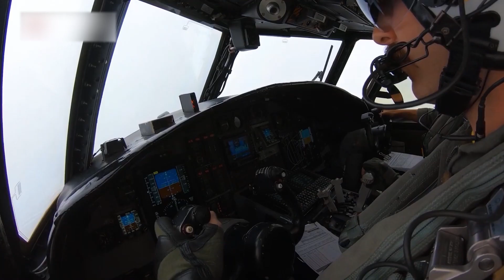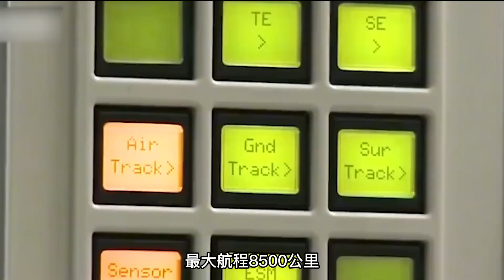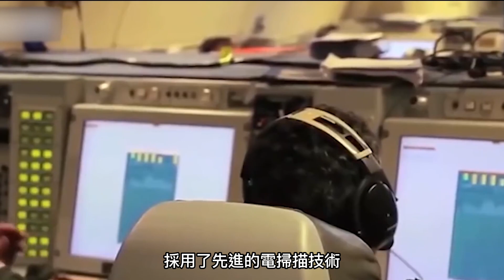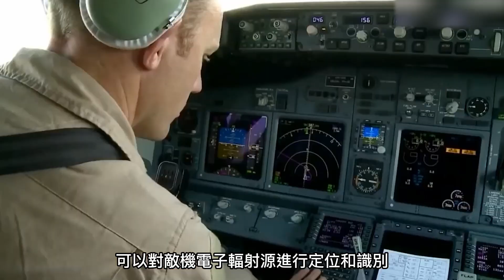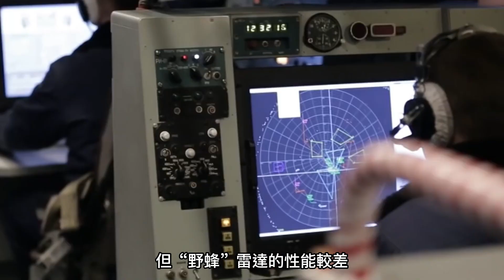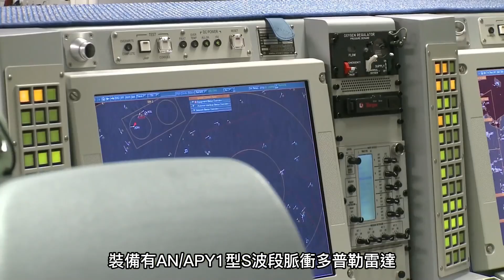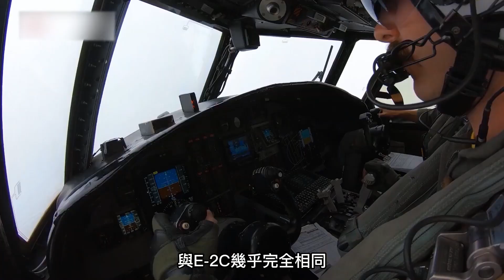【7款最強預警機】美軍依靠先進的預警機，在戰場上的支援率高達95%！可以同時追蹤數百個目標【E-2D】【A-100】【E-3】【A-50】【E-7A】【EL/M-2075】【E-767】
00:00 前言
00:19 TOP7 日本E-767空中預警機
01:26 TOP6 以色列EL/M-2075“費爾康”預警機
02:35 TOP5 澳大利亞E-737“楔尾鷹”空中預警機
03:43 TOP4 俄羅斯A-50預警機
04:57 TOP3 美國E-3預警機
06:12 TOP2 俄羅斯A-100預警機
07:08 TOP1 美國E-2D“先進鷹眼”預警機

預警機在現代戰爭中是取得戰場主動權

和戰爭取得勝利的關鍵因素

1991年海灣戰爭美軍更是依靠先進的預警機

使支援成功率高達95%

以極小的代價迅速取得了勝利

今天就給各位老鐵聊一聊

7款性能超強的空中預警機

Early warning aircraft is the battlefield initiative in modern war

And the key to victory in the war

The 1991 Gulf War relied on advanced early warning and control aircraft

The support success rate is up to 95%

A quick victory was achieved at a fraction of the cost

Today I'll give you an old iron chat

7 super performance air early warning aircraft